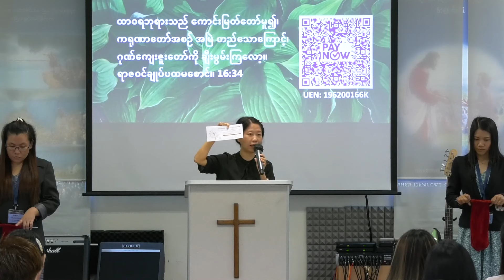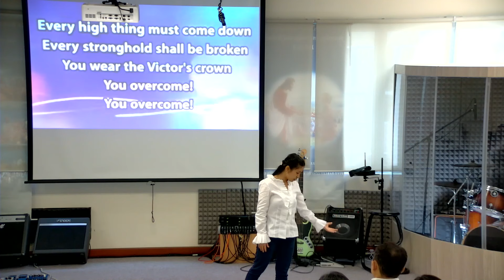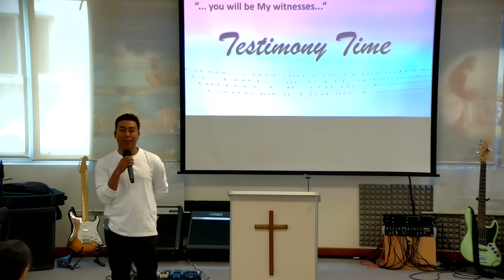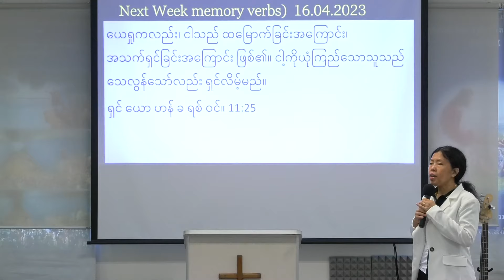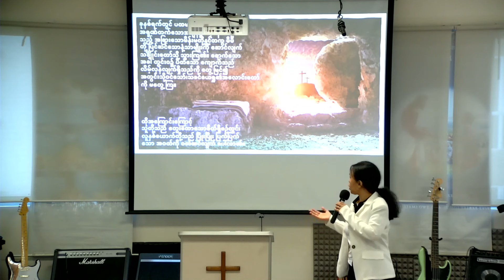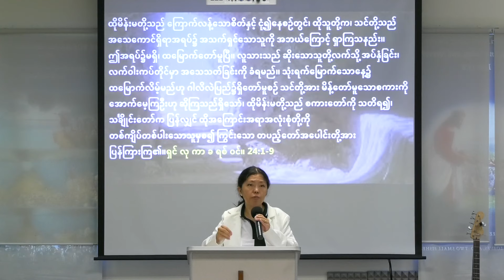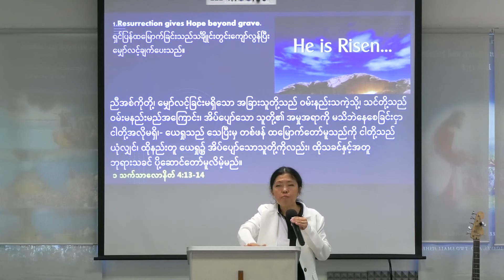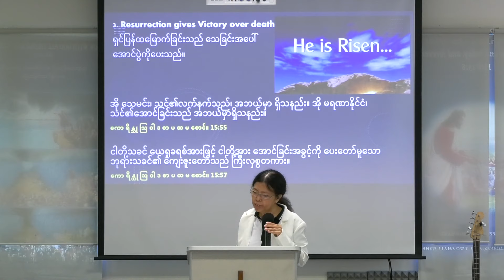နက်ရှိုင်းသော သက်ရောက်မှု Part - 3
EMCF Sunday Worship Service On 09/04/2023 @ 11AM 🇸🇬